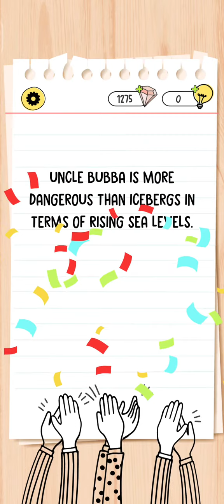Brain Test 4 Level 285 Walkthrough Solution